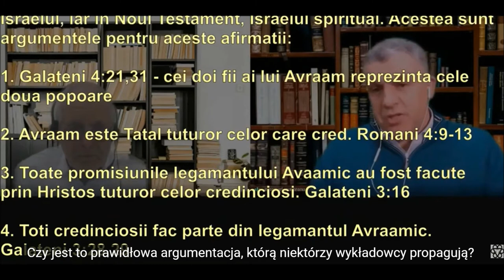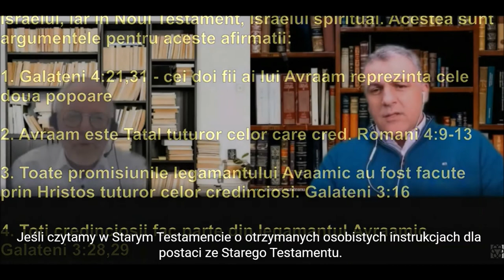Izrael duchowy to błędna koncepcja nie wynikająca z Biblii. E-A Bremicker Zielone Niwy